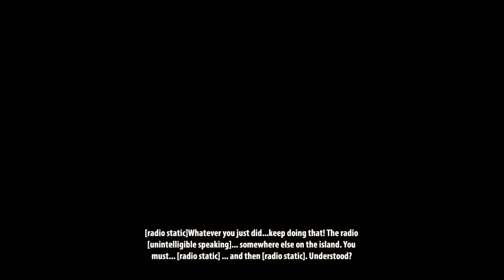RWBY Grimm Eclipse Ruby vs Grimm part 1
Song Emotional